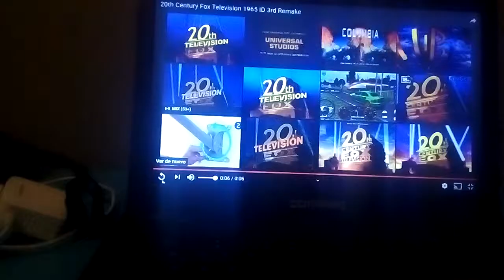20th Century Fox Televisión 1965